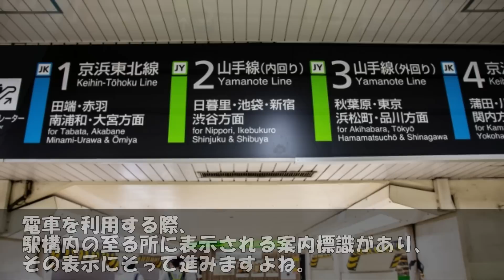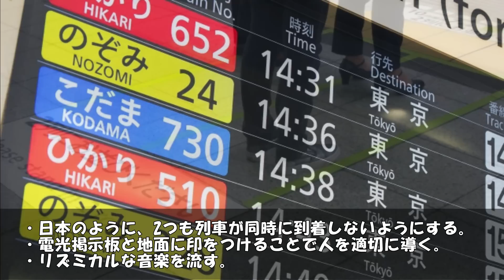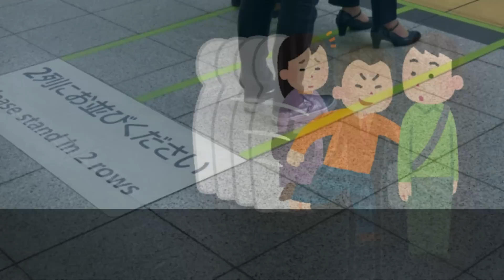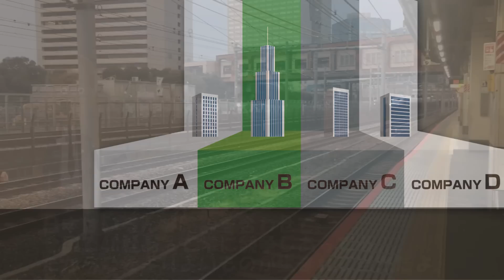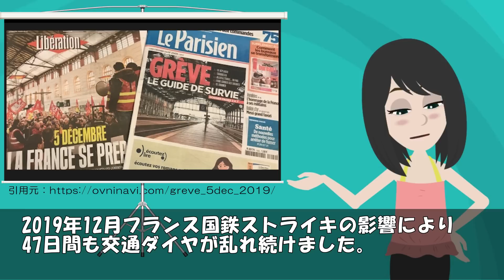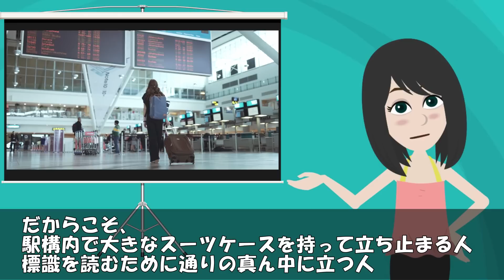【海外の反応】日本を模範にフランスが改革!?ある違いに国民から様々な声が!【世界のJAPAN】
‹タイトル›

【海外の反応】日本と自国の〇〇技術の差に驚きフランスから羨望や悲嘆の声が！【世界のJAPAN】

‹引用›
■参考サイト